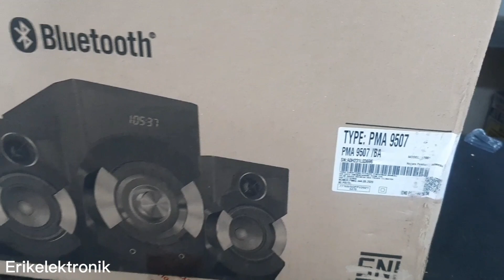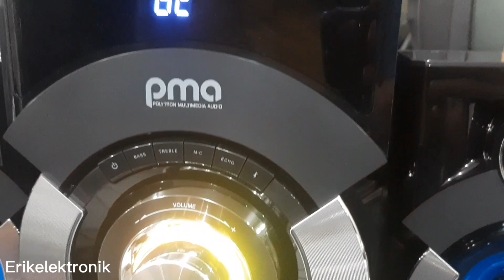SPEKER POLYTRON TYPE: PMA 9507. TERBARU 2022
@.Type : PMA 9607 - Extra Bass - USB & SD/MMC Input - Built-In FM Radio - Ambient Light - Remote Control - Preset Equilizer - 2 Mic Input - Bluethoot - Audio Connect.
Bergaransi 1Tahun